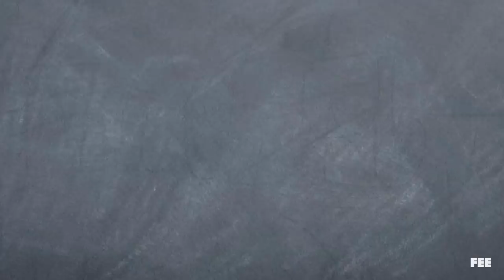Are Death Taxes Actually Helping Anyone?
Contrary to popular belief, only 14% of the money that belongs to the nation's top 1% comes from inheritance. For the vast majority, wealth has been self-generated. Seamus helps Bob come to the realization that a larger inheritance tax does more harm than it does good.